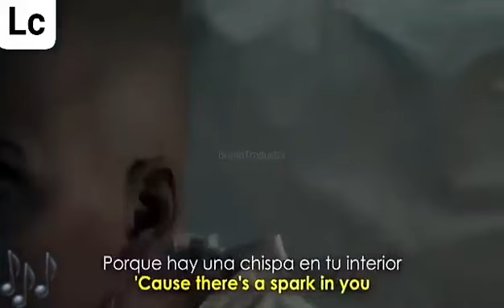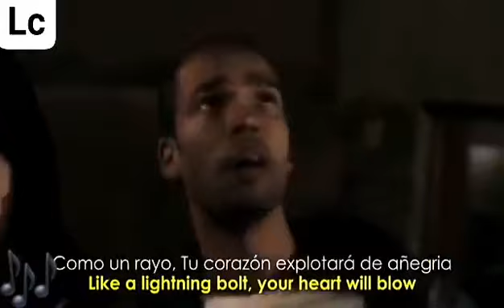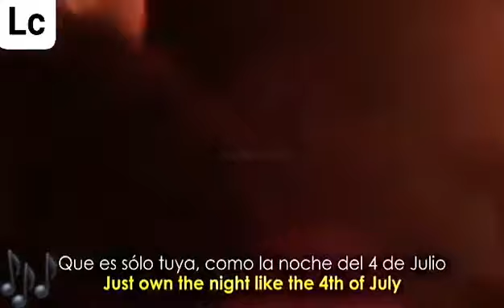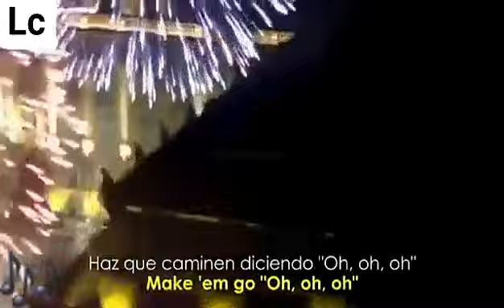"" katy perry "" firework))@mch..